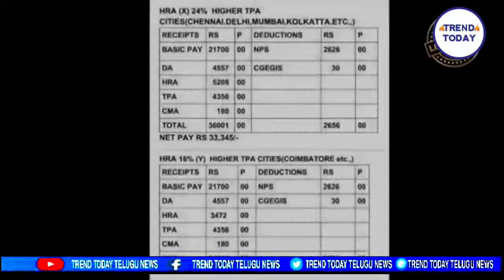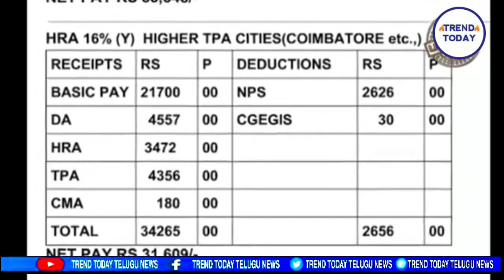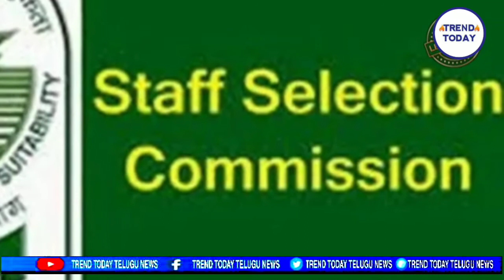Career opportunities in Postal Department; పోస్టల్ ఉద్యోగ అవకాశాలు ఇలా ఉంటాయి;TRENDTODAYTELUGU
Career opportunities in Postal Department#TRENDTODAYTELUGU,
written by SRUJAN VANGA
Edited by SRIKANTH BOMMIKA